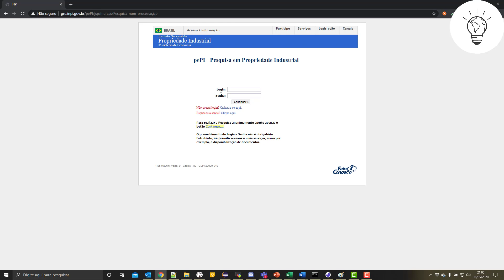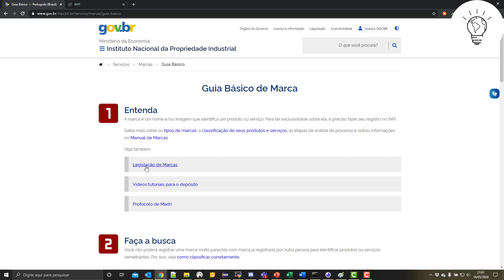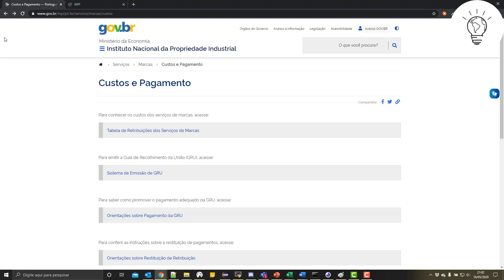O site do INPI mudou! Confira aqui.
Neste vídeo eu apresento as mudanças que foram feitas no site do INPI. Não confunda! Assista ao vídeo e fique por dentro.